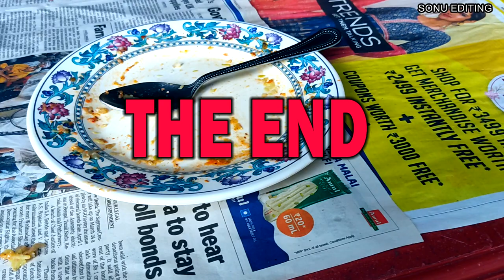Falakata to Resop blog || ASR studio || Reshop view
Reshop blog video   coming soon new video